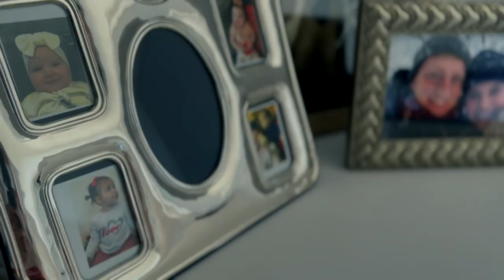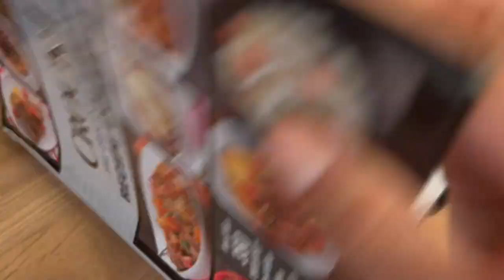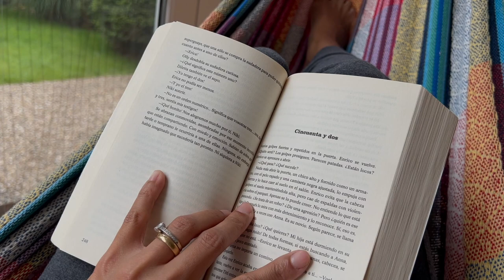THE PERFECT RAINY DAY // Romanticizing my life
Indulge in the charm of "The Perfect Rainy Day" as we invite you into our world of cozy togetherness and culinary delights. Join us in savoring the simple joys, as raindrops serenade our haven, laughter fills the air, and delectable dishes warm both heart and home. Experience the magic of a day well-spent, where love and warmth intertwine amidst the pitter-patter of rain, creating an unforgettable symphony of romance and comfort.

My name is Andrea and I’m so happy you are stopping by here! Meet me, my husband Jan and our two daughters Alicia and Isabella! We are currently living in Czech Republic. I work from home so all my videos are home-related, cooking and lifestyle!